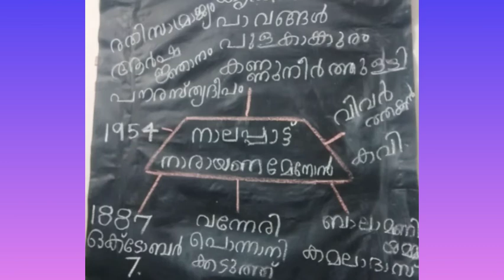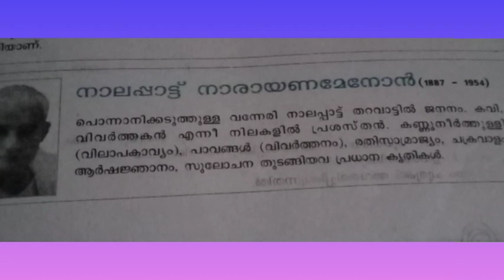Nalappattu Narayanamenon Biography നാലപ്പാട്ട് നാരായണമേനോൻജീവചരിത്ര०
Nalappattu NarayanaMenon Biography
നാലപ്പാട്ട് നാരായഞമേനോൻ ജീവചരിത്ര०
Teacheramma

I am Minikumaran,from Adat, Thrissur

In this channel you can watch

Biographies
Educational videos
Self development videos
Motivational Videos
Healthy recipies

Topic covered

pracheena kavithrayangal
Adhunika kavithrayamgal
S.K.Pottekkattu
ONVKuruppu
p.kunjiraman nair
vaikkam MuhammadBasheer
Vayalar
Akkitham
Changampuzha

BiographyNalappattunarayanamenon#psc#class8